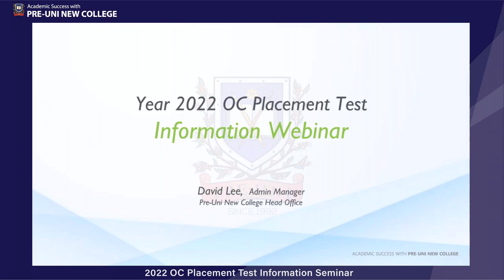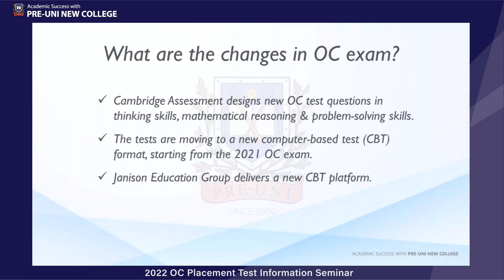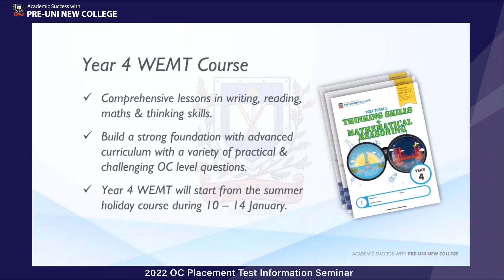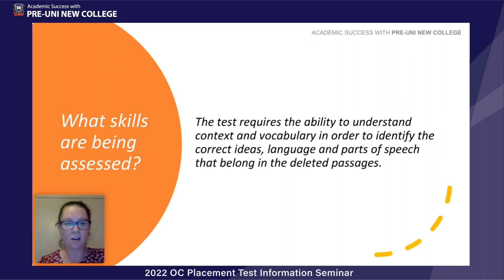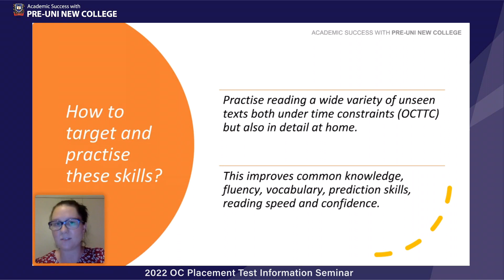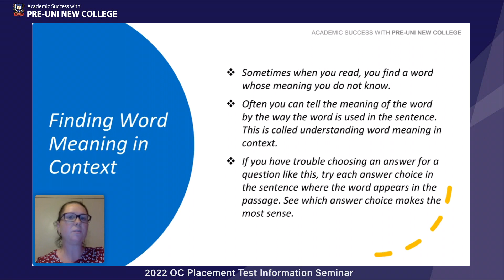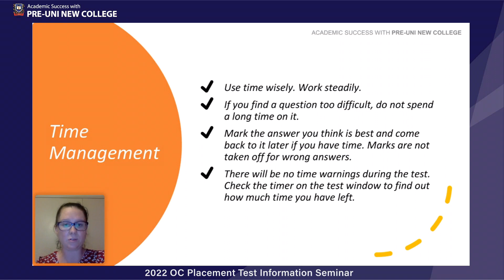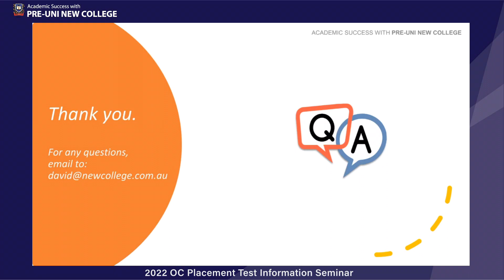2021 Term 4 Opportunity Class Placement Test Information Webinar / OC Reading Test Information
2021 Term 4 Opportunity Class Placement Test Information Webinar / OC Reading Test Information